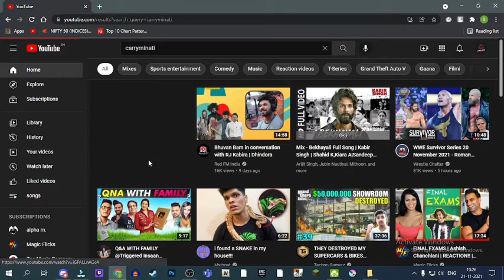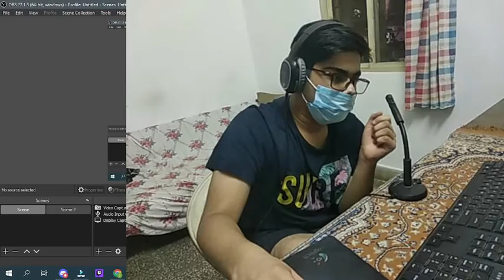The bawndar is here || Roast of thara bhai jogindar